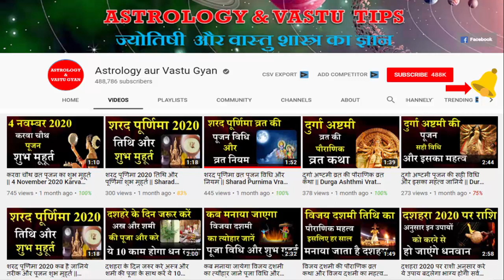आज का 29 दिसम्बर 2020 का दैनिक राशिफल || Aaj Ka Rashifal | 29 Dec 2020 ka Rashifal | Today Rashifal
आज का दैनिक राशिफल 29 दिसम्बर 2020 || Aaj Ka Rashifal | Today Rashifal 2020 || Aaj Ka Rashifal 29 December 2020 -

aaj ka rashifal 29 december 2020,
29 december ka rashifal,
today horoscope 29 december 2020,
aaj ka rashifal,rashifal,
29 december 2020 ka rashifal,
december,today love rashifal,
daink rashifal, today rashifal,
mesh rashi 29 december 2020,
tula rashi 29 december 2020,
29 december 2020 rashifal,
mesh rashifal 29 december 2020,
tula rashifal 29 december 2020,
 today rashifal 29 december 2020,
 kanya rashifal 29 december 2020,
29 december rashifal,
29 december ka rashifal,
today horoscope in hindi 29 december 2020.